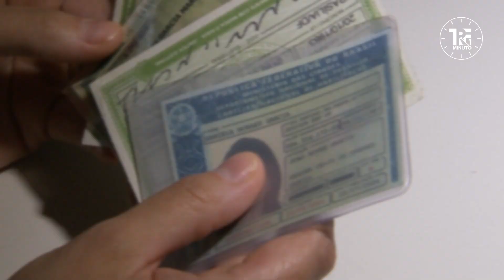🤳 TRF1 Minuto Ed. 327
Acompanhe um giro rápido pelas principais decisões da Justiça Federal da 1ª Região:

📹 Tribunal confirma que militar reformado por incapacidade pode matricular dependentes em colégio militar.

📹 Turma considera que CNH-e é válida como documento de identificação pessoal em etapa de concurso público da Polícia Federal.

DescriçãoDoVídeo: Ana Paula, parda, cabelo preto longo, está em pé, vestindo uma blusa azul marinho. Ao fundo, logotipos de diversos aplicativos e, ao longo do programa, há trechos de vídeos que reforçam o que ela fala, como colégio militar, estudantes andando, Exército Brasileiro, CNH-e, documentos físicos, teste de aptidão física e fachadas da Polícia Federal e TRF1 em Brasília. No canto superior direito, há o logotipo do TRF1 Minuto.